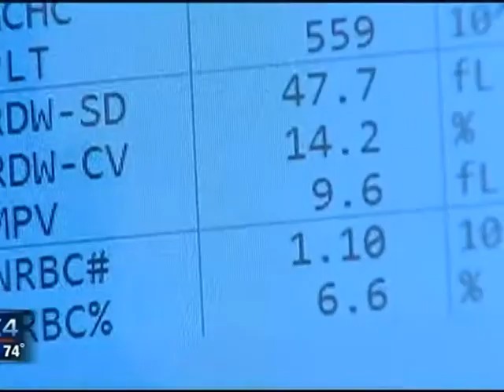Garland ISD teacher needs stem cell transplant